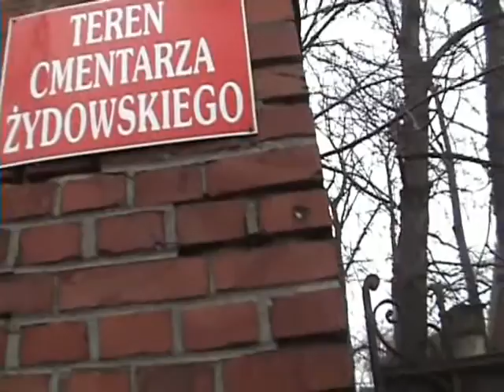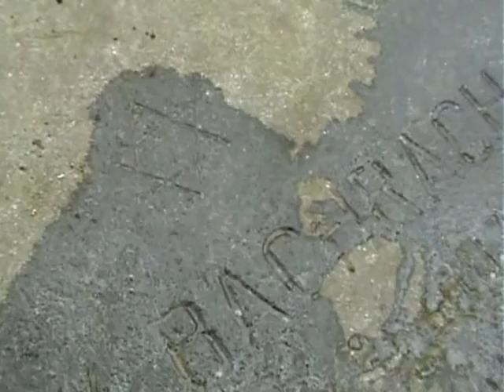Kirkut w Głubczycach (Jewish cemetery in Głubczyce)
Cmentarz żydowski w Głubczycach (woj. opolskie).